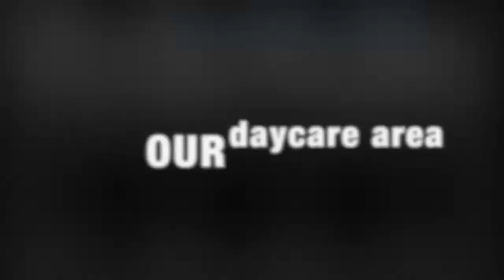Promo Video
If you live in NYC, Long Island, Southern or Upstate New York, Massachusetts, or Connecticut and are looking for a dog trainer, give us a call and we can make your dog just as happy and obedient as the one you see here! If your having behavioral issues such puppy potty training, crate training, dog aggression, pulling on the leash, not listening to commands, door manners, or even just general obedience, give us a call!

Puppy Training Brookfield